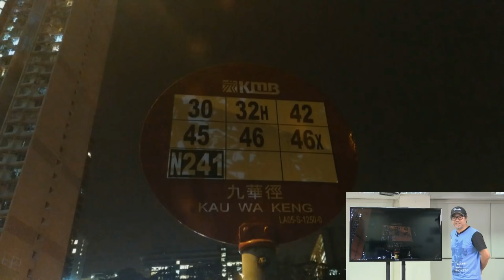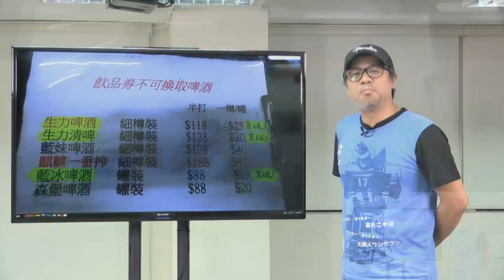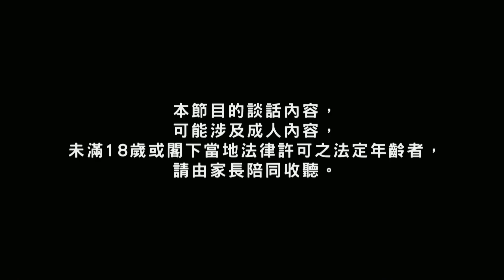三個女人蜜蜜針 181009 ep67 世紀賤男𡁻完鬆 少女得不償失一場空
三個女人蜜蜜針 181009 ep67
主持 溝兒  K 葭葭
主題 世紀賤男𡁻完鬆 少女得不償失一場空